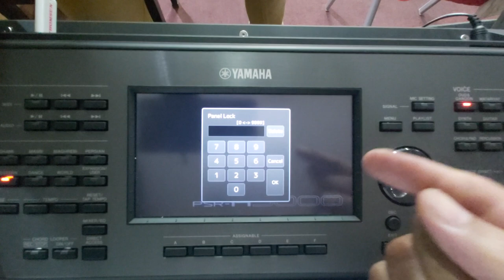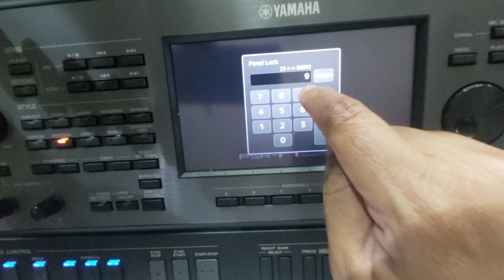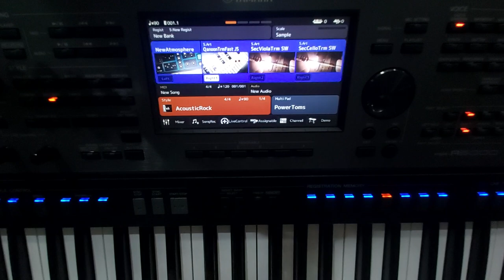قفل الشاشة الرئيسية PSR A 5000